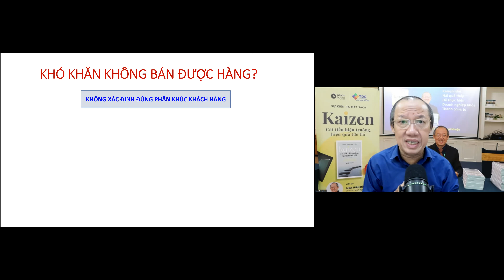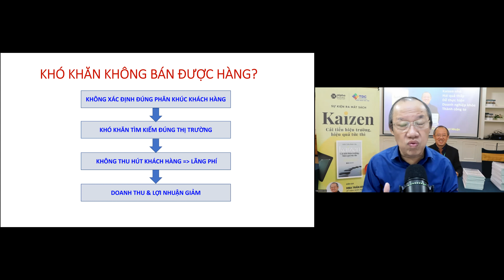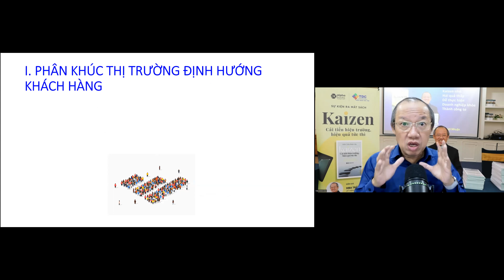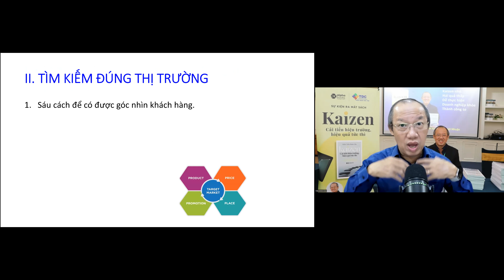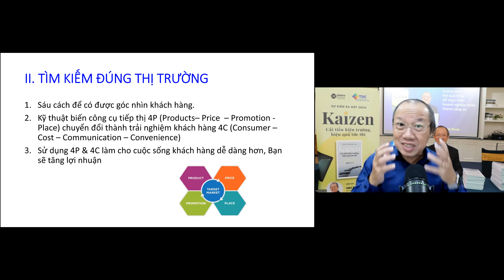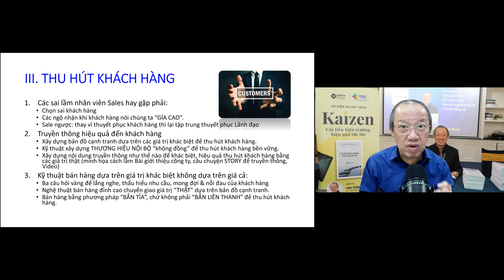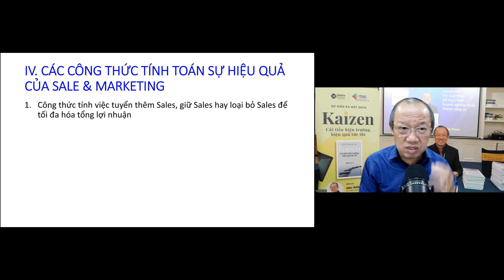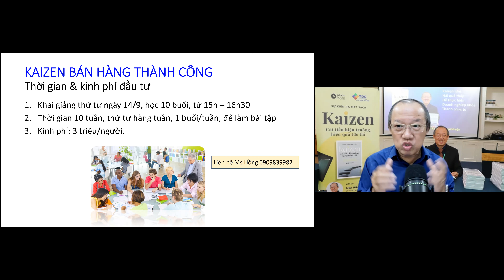KAIZEN BÁN HÀNG THÀNH CÔNG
Hiện nay nhiều doanh nghiệp đang gặp rất nhiều khó khăn trong bán hàng. Các Bạn hãy tập trung kaizen các điều sau:
1. Chọn phân khúc thị trường tốt
2. Tìm kiếm đúng thị trường
3. Thu hút khách hàng
4. Tính toán sự hiệu quả của Sales & Marketing.
Đó chính là kaizen_hieu_qua_tuc_thi, cách thức kaizen_cai_tien_hien_truong và kaizen_loai_bo_lang_phi để doanh nghiệp thành công & phát triển

Trân Trọng
Trần Đình Cửu